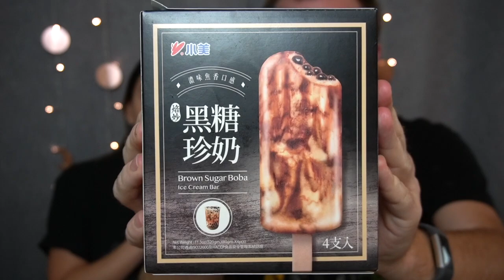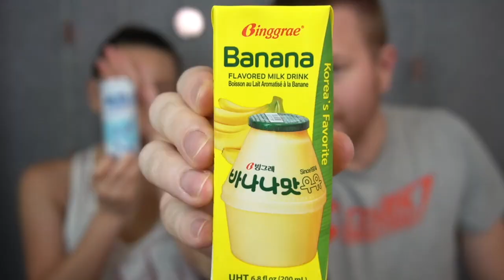First Time Trying Snacks From H-Mart | Movie Couple Eats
We're trying snacks from H-Mart for the first time! What's your must-have from H-Mart?